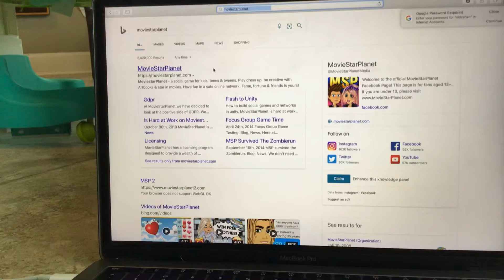A girly game